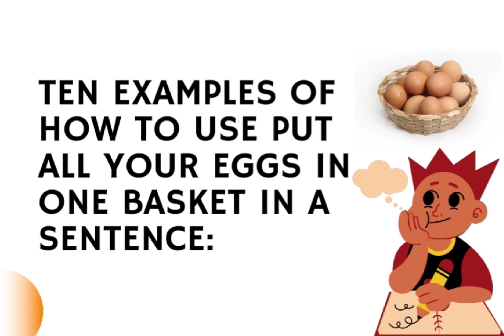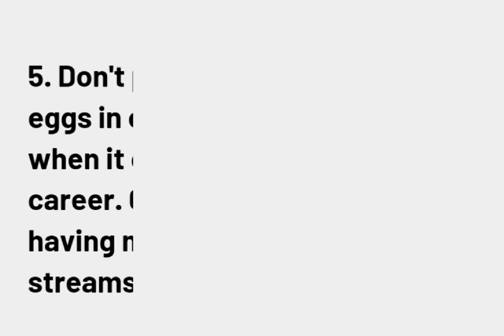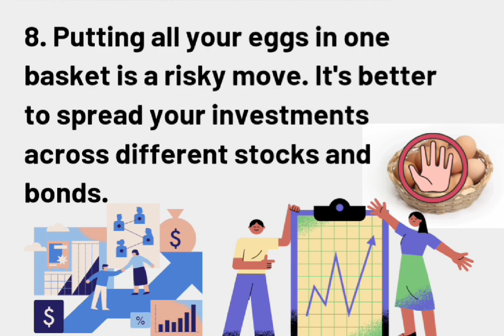IDIOM OF THE DAY-PUT ALL YOUR EGGS IN ONE BASKET